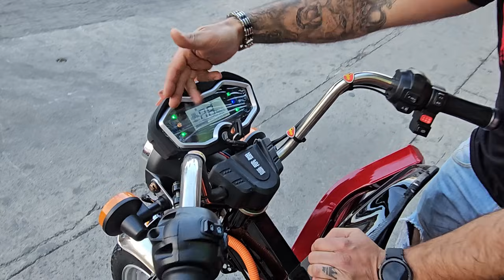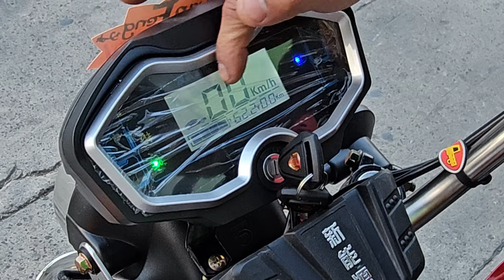Motos electricas para TRABAJO PESADO e-hermas mexico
ARCOS DE BELÉN 2 , EJE CENTRAL.

COLUMNA. DOCTORES

CUAUHTEMOC

CP 06720

LUNES

     A

VIERNES

9:00 am – 8:00 pm

SABADO

10:00 am – 7:00 pm

DOMINGO​

10:00 am – 7:00 pm